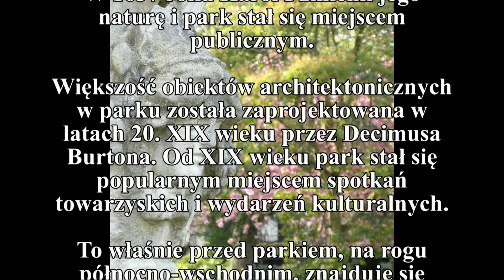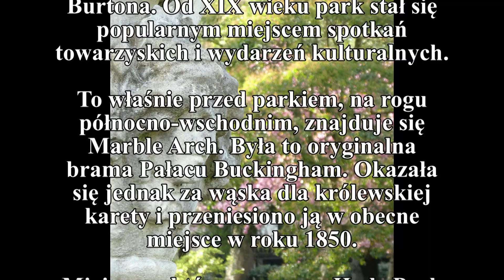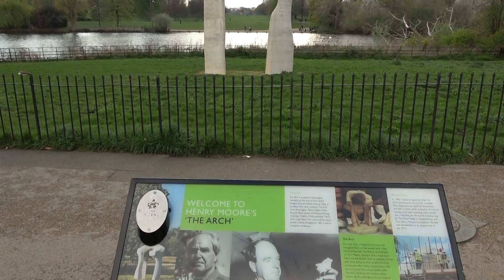Hyde Park - Speakers' Corner - London - Anglia